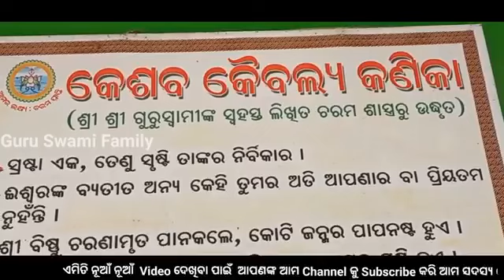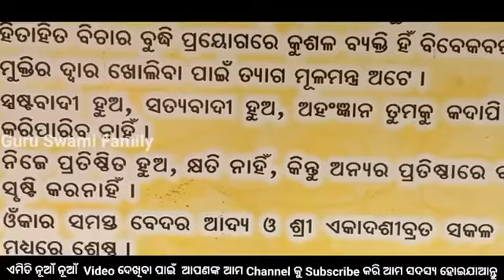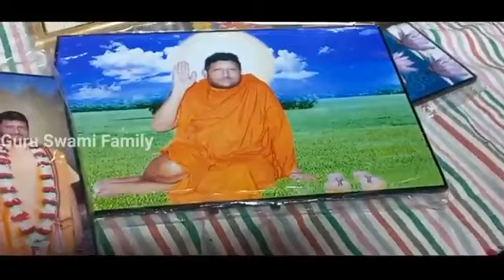20 October 2024